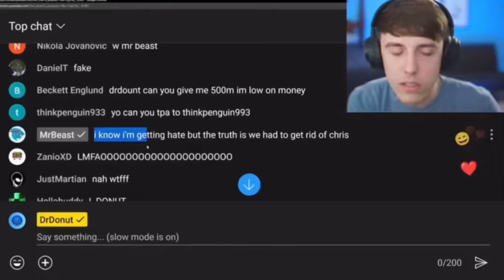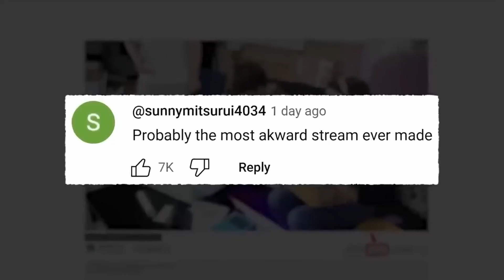MrBeast Is FIRING Chris